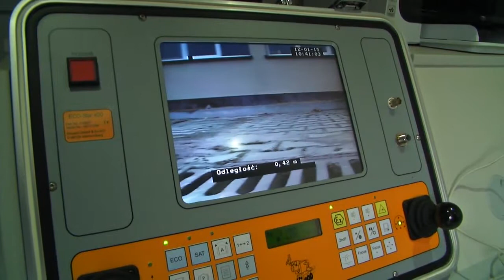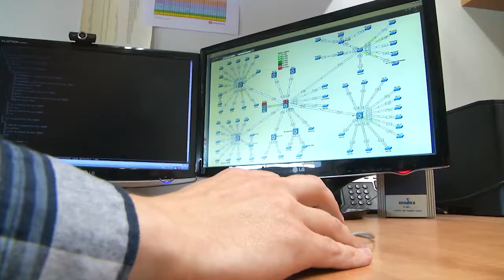Tak się studiuje na PŚk